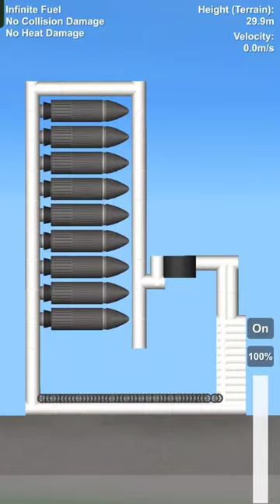missile launcher 8 SFS